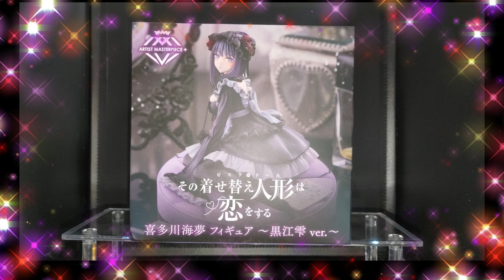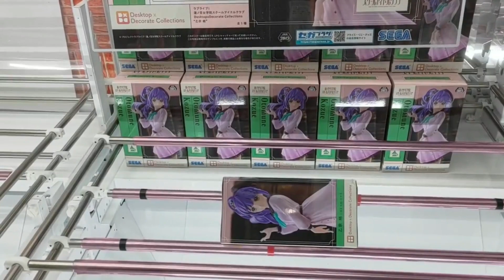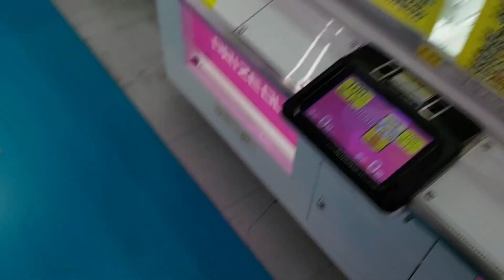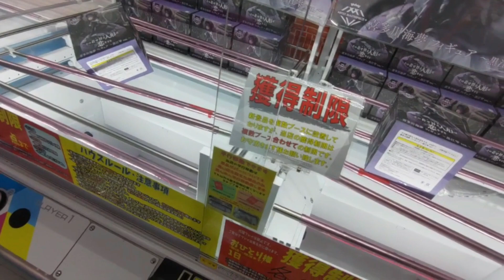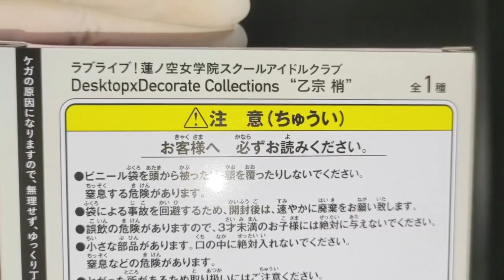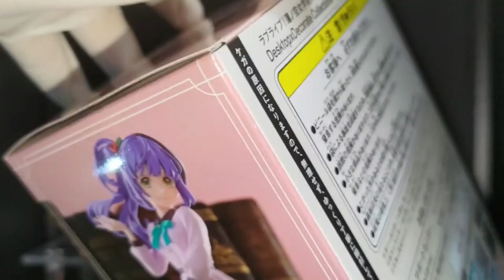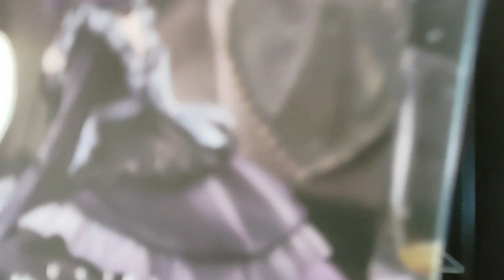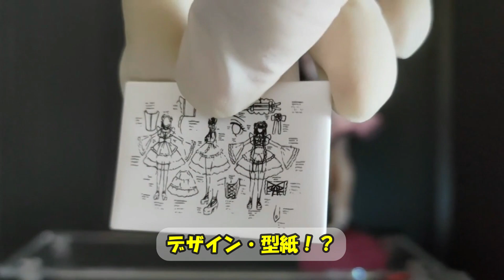【クレーンゲーム】決め手は斜めハメと重心位置！クオリティがエグイと評判の「着せ恋」海夢ちゃんフィギュアに挑んだ結果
（チャプター）
00:40　プレイ（ラブライブ）
03:10　プレイ（着せ恋）
08:56　開封レビュー

◆ラブライブ！蓮ノ空女学院スクールアイドルクラブ
◆「Link！Like！ラブライブ！」のアプリダウンロードURL

【UFOキャッチャー沼企画】
過去最大の散財・破産！ヒロアカ最新トガちゃんプライズを取りに行った犬のリアルな醜態を晒します。

【ワンフェス】
激アツなフィギュアを沢山拝めた話！サウナ状態の激暑な会場でアツいのは少年ジャンプ系だけじゃない。素晴らしいフィギュア大量放出！！

【ヒロアカ】
激アツ再来！あの超人気作spiritaleトガヒミコのフィギュアが、まさかの新verで登場！！そしてアレの再販も同時多発！

【クレゲ沼企画】新企画！あえて他配信者がやらない沼だらけの動画（vol1）　「お菓子な（おかしな）沼」

これがリアルだ！
【推しの子_有馬かな】【お隣の天使様_椎名真昼】クレーゲームで美少女キャラフィギュアの獲得に沼った犬の末路。有馬はひねくれまくり＆真昼は天使様ではなく小悪魔だった件

【ホロライブ_星街すいせい】
新登場「すいちゃん」のプライズが激アツ！良心設定なのに、見るに堪えない泥沼化したクレゲの会。衝撃のアレが何度も発生！？

【ブラショ＆クレゲ】
GWいろいろ散財DAY！新装開店の万代書店岩槻店に行ってみた。掘り出し物発掘とクレーンゲームの旅

◆BGM
　♪甘茶工房　様
　ED「shuffle shuffle」

【いぬぷんちゃんねる公式SNS】
X（Twitter）